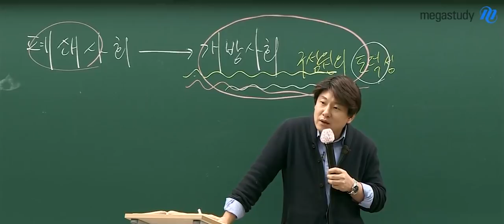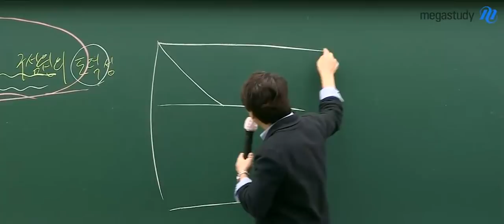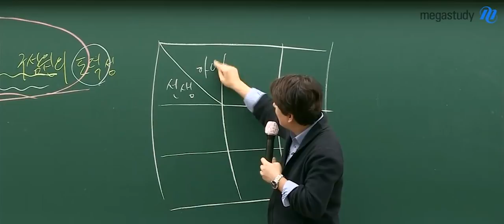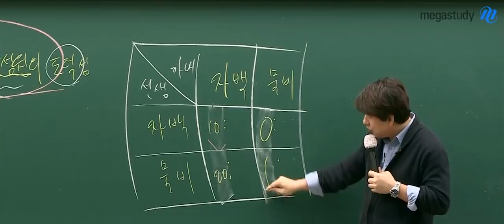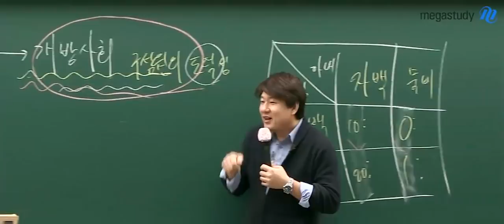[메가스터디] 국어 김동욱쌤 - 죄수의 딜레마.... 우정에 금이 가는 순간?ㅋㅋ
죄수의 딜레마, 자백할래? 묵비할래?
이렇게 우정에 금이 가고 마는데.
ㅋㅋㅋㅋㅋ

김동욱 선생님이 궁금하다면?